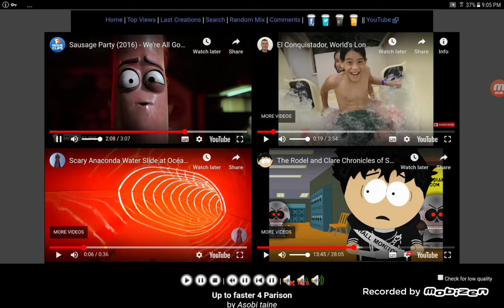March 17, 2020